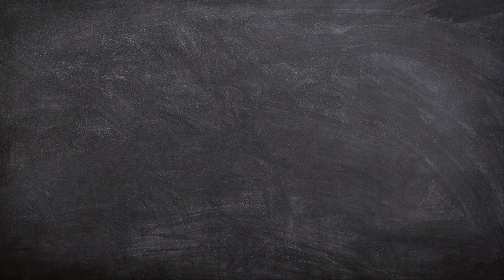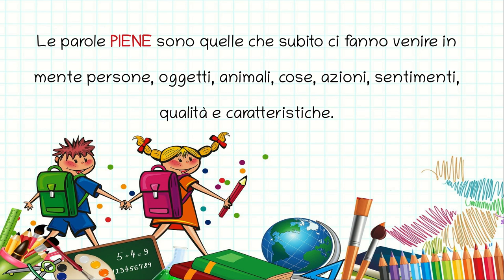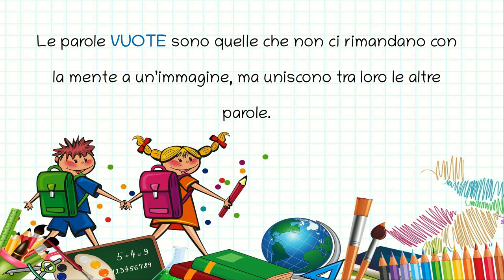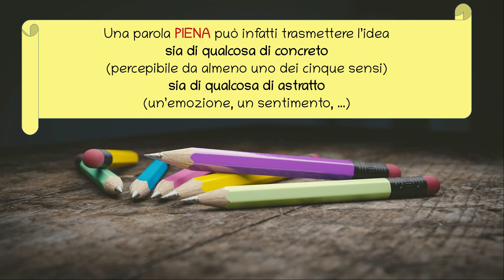Riflessione linguistica: parole piene e parole vuote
Videolezione di riflessione linguistica sulle parole piene e le parole vuote.